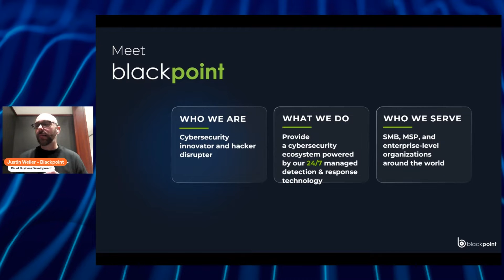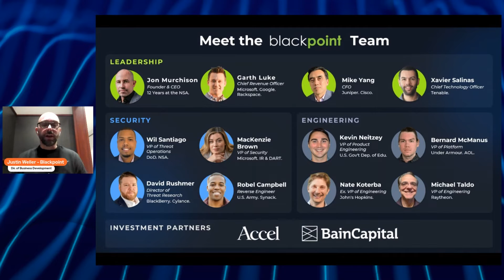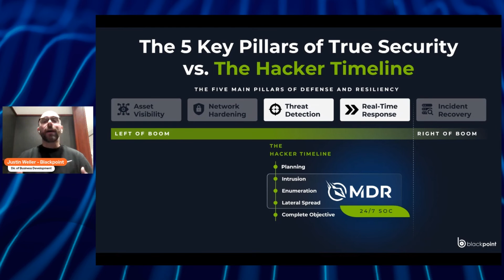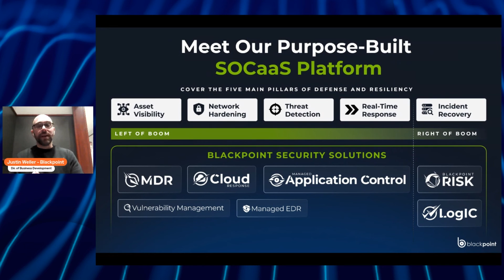10 Minutes or Less: Blackpoint Cybersecurity Demo & Pitch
You have a critical mission: keeping your customers secure from threats. At Blackpoint, we built a robust cybersecurity ecosystem focused on effective threat detection and active response. Our ecosystem ensures that all facets of security work in tandem to support an integrated, streamlined cyber strategy. Combining network visualization, tradecraft detection, and endpoint security, we detect and neutralize cyber threats in their preliminary stages to provide true defense, 24/7.